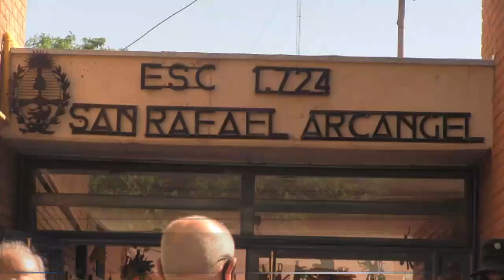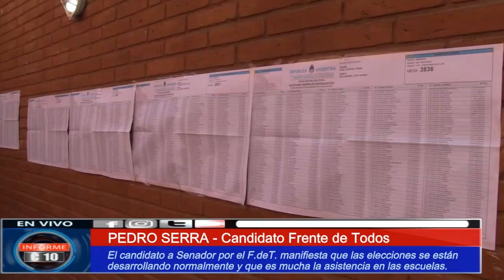DÍA DE ALEGRÍA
Expectativas en el día de votaciones de diputados, senadores y concejales.